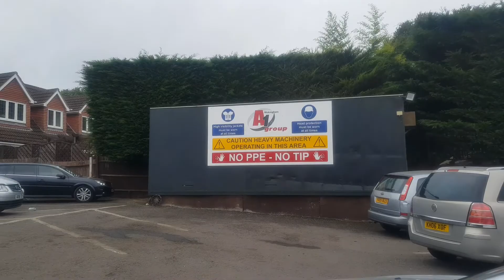A Car Scrap Yard in UK